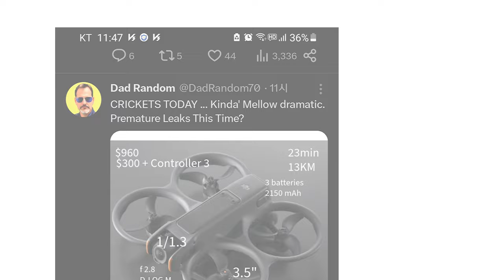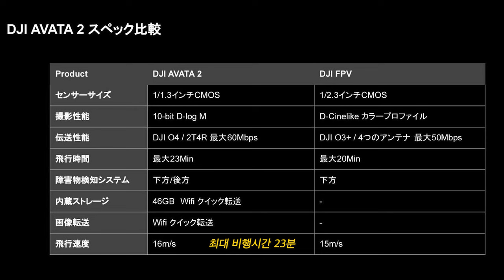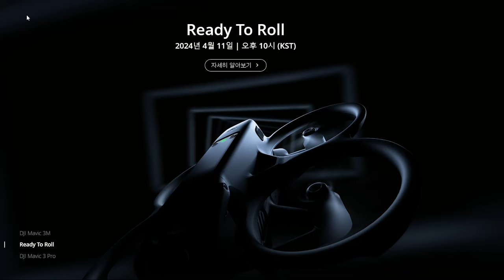DJI Avata2 - 3.5 inch Cinewhoop ? / 3.5인치? 시네후프 / English subtitles / 새로운 이미지 유출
DJI Avata2 - 3.5인치? 시네후프 / Avata2 - 3.5 inch Cinewhoop / English subtitles / 새로운 이미지 유출

안녕하세요.

DJI Avata2 - 3.5인치? 시네후프로 출시 되나요?
트윗터 루머가 올라와서 3.5인치 프레임으로 실제 비교해 봤습니다.
영상을 보신후 신빙성 있는지 확인 하시죠..

DJI Avata2 / Goggles3 / Remote Controller3 / RC Motion3  새로운 사진 유출 되었습니다.

센서 : CMOS 1/1.3
155° 시야각
조리개 : f/2.8
4K 60fps / 2.7K 120fps 비디오 녹화
MP4(H.264/H.265) 비디오 형식
D-Log M 컬러 모드
04 영상전송 시스템
24ms 비디오 전송 지연
최대 전송 거리 13km
배터리 수명 23분
65W / 충전시간 40분
46GB 내부 메모리 용량

hello.

DJI Avata2 - 3.5 inches? Will it be released as Cinehoop?
There was a rumor on Twitter, so I actually compared it with a 3.5-inch frame.
After watching the video, check if it is credible.

DJI Avata2 / Goggles3 / Remote Controller3 / RC Motion3 new photos have been leaked.

* DJI Avata 2's specifications:

1/1.3-inch image sensor
155° viewing angle
f/2.8 aperture
4K 60fps / 2.7K 120fps video recording
MP4 (H.264/H.265) video format
D-Log M color mode
04 video transmission system
24ms video transmission delay
13 km maximum transmission distance
23-minute battery life
65W / 40-minute charging time
46 GB internal memory capacity

motion controller3
Sorce : Twitter.com/@Quadro_News, Igor Bogdanov, @JasperEllens